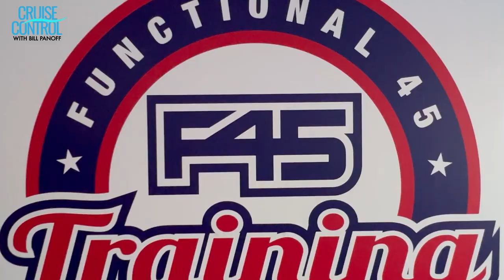EXCLUSIVE LOOK AT CELEBRITY APEX 2021 | NEW ENTERTAINMENT AND IMMERSIVE EXPERIENCES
Take an exclusive tour with me onboard Celebrity Apex! Now officially sailing out of Port Everglades, this vessel is equipped with everything from relaxation to entertainment! You're definitely going to want to head on Celebrity Apex for an entertaining, wonderful experience!

Time Stamp:

0:00 - Introduction

0:28 – Meeting With Director of Port Everglades: Jonathan Daniels

2:00 – Boarding Celebrity Apex

2:09 – Lunch Experience Onboard After Boarding

2:24 – Fitness Center on Celebrity Apex

2:34 – Eden Grill

2:42 - Onboard Entertainment

2:57 - Exclusive Suites

3:17- Night Activities Onboard

3:32- Personal Training Session

All About The Celebrity Apex Via Porthole.com

Port Everglades in Fort Lauderdale played host to a special event today as Celebrity Cruises' new ship Celebrity Apex kicked off its inaugural Caribbean season. After the official naming ceremony, the ship will begin sailing rotating Eastern and Western Caribbean itineraries with calls on Puerto Rico, St. Thomas, Belize, Grand Caymans and others.

The ship's naming ceremony was led by Godmother Reshma Saujani, the founder of the non-profit Girls Who Code and author of the bestselling book "Brave, Not Perfect." She was joined on stage by Chairman and CEO of the Royal Caribbean Group Richard Fain and Celebrity Cruises President and CEO Lisa Lutoff-Perlo.

"We are elated to welcome Celebrity Apex to our family of magnificent vessels that push the boundaries of what's possible on a cruise ship," said Richard Fain. "As we welcome guests back to the seas aboard the newest Edge class ship, we are excited to deliver the very best vacation experience that is the hallmark of every Celebrity cruise."

We all had to wait a little longer to get on board thanks to the pandemic, as noted by Lisa Lutoff-Perlo in her comments, but the end result was well worth it.

"Celebrating Celebrity Apex is certainly long overdue and it's a day I have been waiting to celebrate for quite a long time – 581 days, to be exact. This stunning ship truly represents a new standard in new-luxury travel, and we can't wait for our guests to finally experience it for themselves," said Celebrity Cruises President and CEO Lisa Lutoff-Perlo. "As we say in our new brand campaign, we know guests will not only, 'Journey WonderFULL,' aboard this beautiful ship, but that she will also be the industry's most talked about new ship."